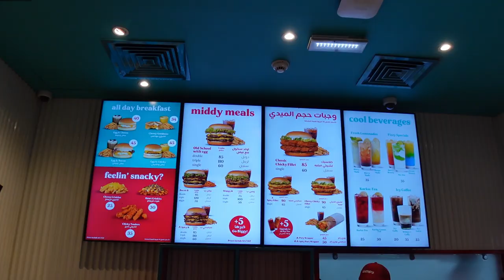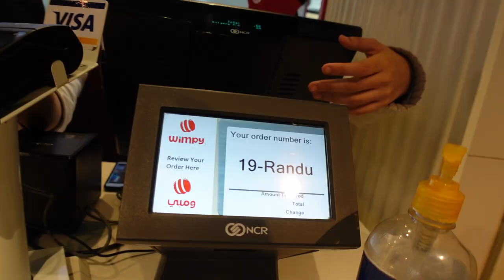Ich teste Wimpy’s Burger in Kairo 🍔🍟